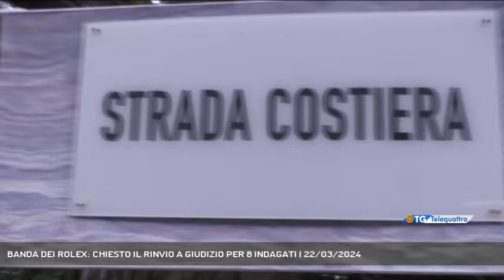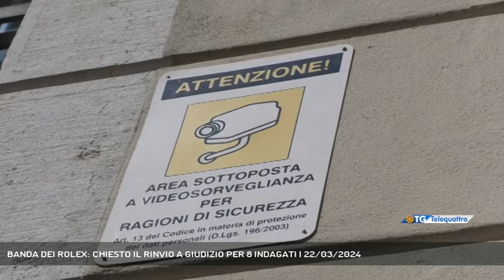BANDA DEI ROLEX: CHIESTO IL RINVIO A GIUDIZIO PER 8 INDAGATI | 22/03/2024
TG sera 22/03/2024 - TRIESTE - La Procura di Trieste chiede il rinvio a giudizio per 8 indagati, accusati di essere responsabili delle rapine messe a segno e di quelle tentate sul Carso e in città fra il dicembre 2021 e il gennaio 2023. Si tratta della Banda dei Rolex. L'udienza preliminare è fissata per il 12 aprile. (Servizio di Gianluca Paladin)  - Segui Telequattro anche sul digitale terrestre! Visita il sito telequattro.medianordest.it